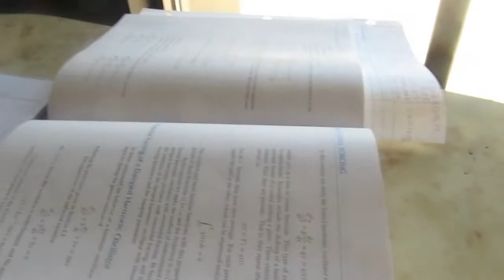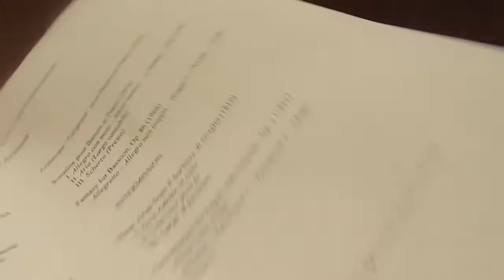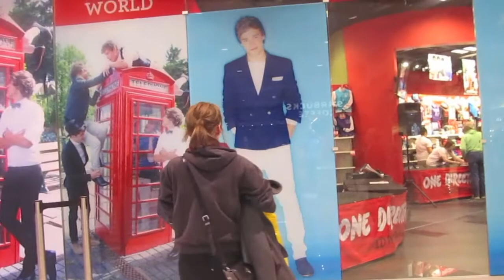VEDA 20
Just a random compilation of clips from a fun saturday!